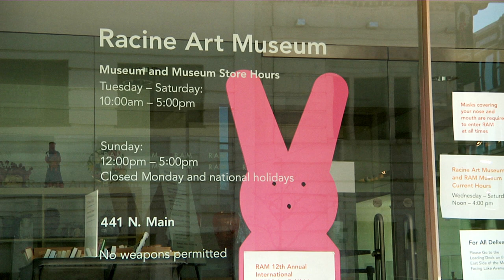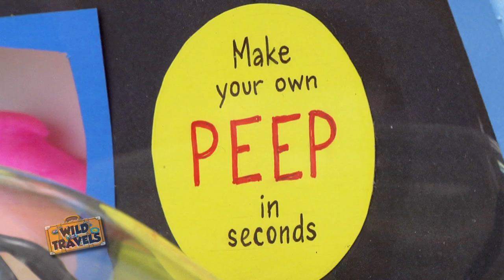International PEEPS Art Exhibition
RACINE ART MUSEUM

Artists of all ages are invited to participate by creating PEEPS® art for the only museum competition of its kind in the world.  Details

WILD TRAVELS is a television series celebrating the uniqueness of America in its unusual, eccentric, and downright quirky people, places and events.